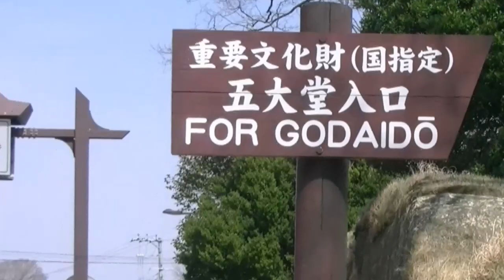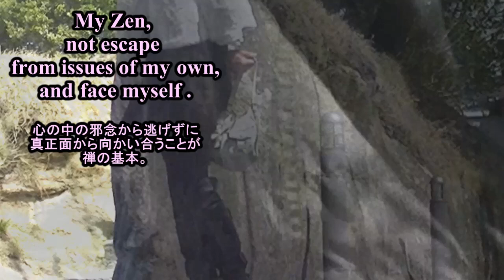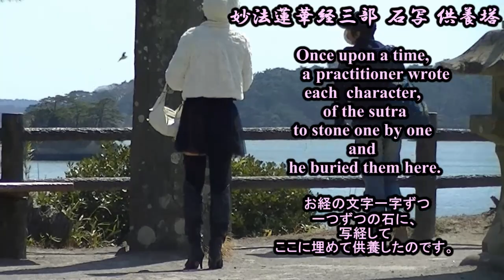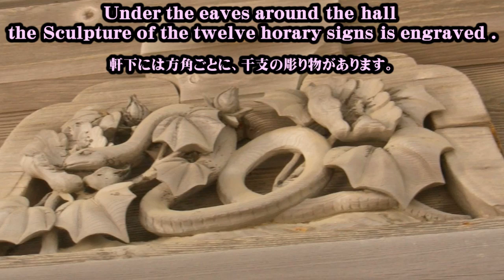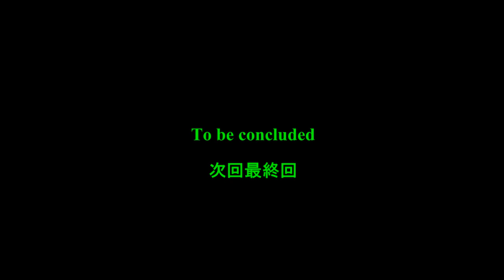ミニスカ熟女の松島散策3 Strolling in a tourist resort 3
Third movie of this series.
I reconsidered the original plan as the three-part series.
I changed to a four-part series.

At last,I introduce GODAIDO.
It is one of the main spot of Matsushima.
And  the sacred places.

So ,first,I went through a purification ceremony of divine wind (original  mean 'kami-kaze') to remove the impurity of myself.

This video image became non-sharp because of camera shake when a photographer performs photographing with a zooming operation.
(Zooming never fit me !   lol)

A photographer says the divine wind shaked his hands.
So,please forgive his failures.
Thanks lot to cameraman Kazu.